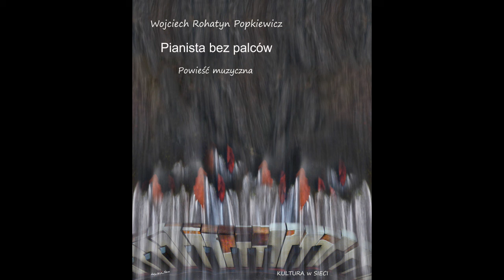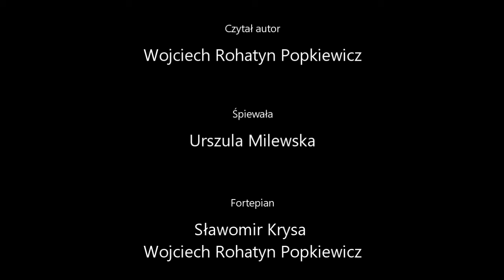Pianista bez palców - odc. 9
"Pianista bez palców" Wojciecha Rohatyna Popkiewicza - najnowsze dzieło kompozytora i pisarza, radiowca i muzyka. Prezentujemy pierwszy odcinek powieści-słuchowiska, która przenosi nas w realia 1943 r. i w świat dźwięków, skomponowanych i nagranych przez Wojciecha Popkiewicza. Czyta - Autor.